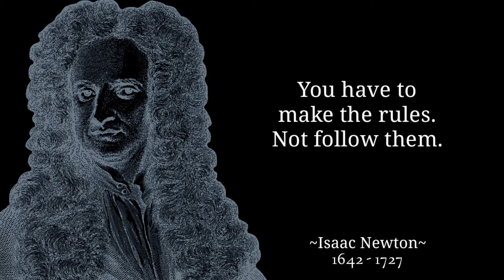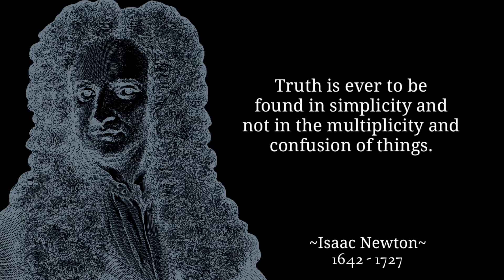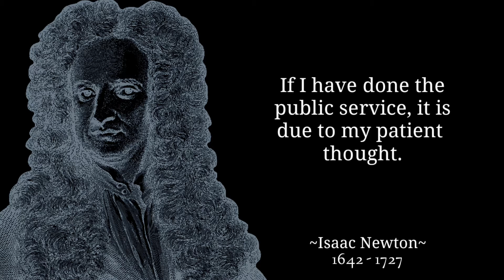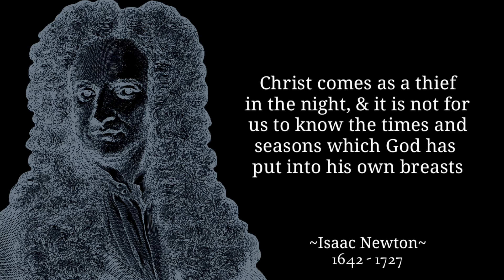Isaac Newton Quotes | Ancient Quotes